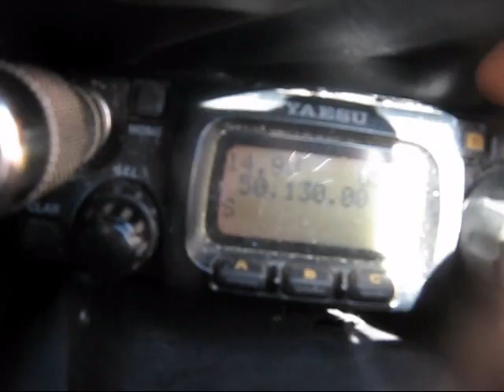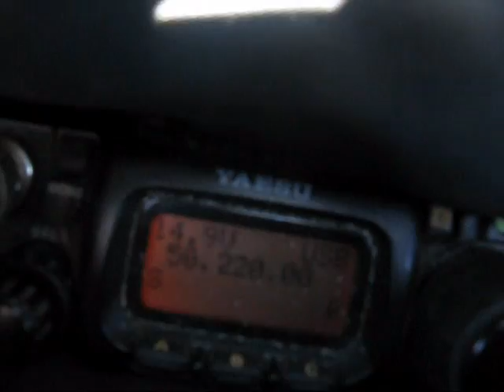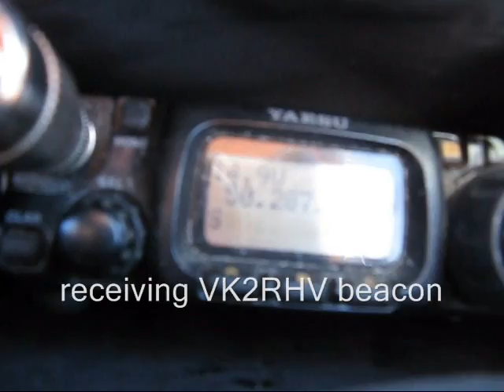The SummerLoop: Portable mag loop for 15 - 6 metres (Part 2 - on air six metres)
You've probably seen the video on the SummerLoop - a 40 centimetre diameter magnetic loop for 15 through to 6 metres. Since then the weather's hotted up as have the band conditions.  The summer sporadic E season is upon us and six metres isn't just noise anymore.

In this video I go down the beach to suss out six. All but one of the contacts took place on Saturday 31 December 2011 - a day when 50 MHz was wide open between VK3 and VK4 (distances around 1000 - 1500km).  The transceiver used was an FT-817 with 5 watts output.

See the first SummerLoop video for more info about the antenna's construction.

UPDATE: This loop has now been rebuilt into a more efficient version with aluminium strip.